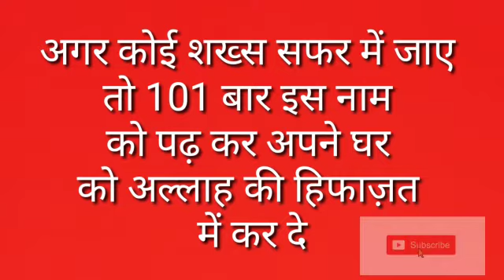Musafir me lye Zabardast Amal Allah khud hifazat ka wada karta hai